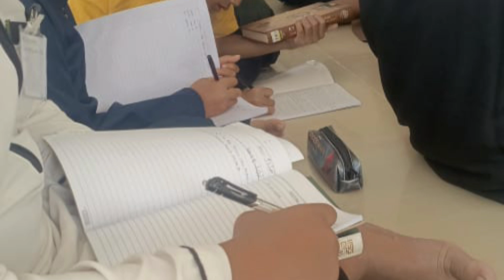Penuh Cerita MATSAMA 2024 Ponpes Sabilul Mukminin Deli Serdang